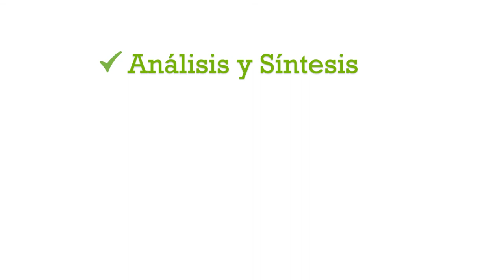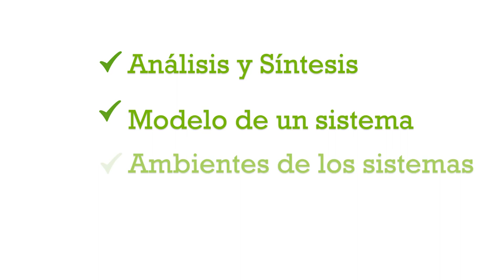Curso de pensamiento sistemático: Introduccion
El curso es una introducción completa al área de pensamiento sistémico. Está diseñado para ser accesible a un amplio grupo de personas.